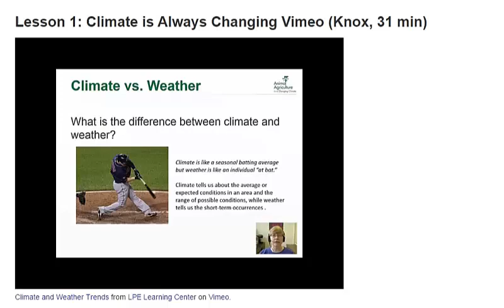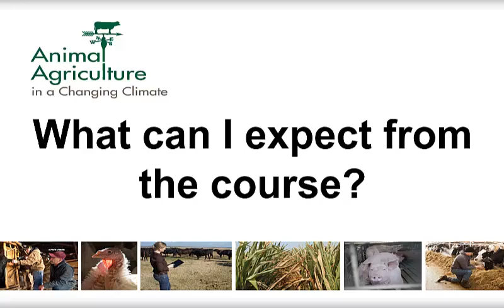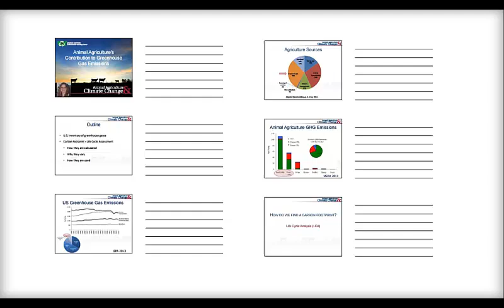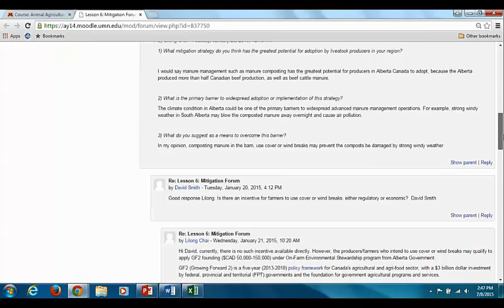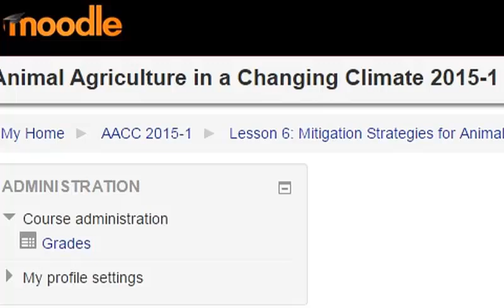Animal Agriculture in a Changing Climate FREE ONLINE Course